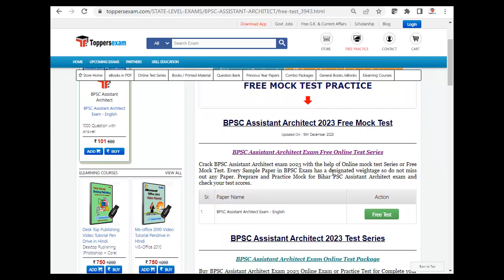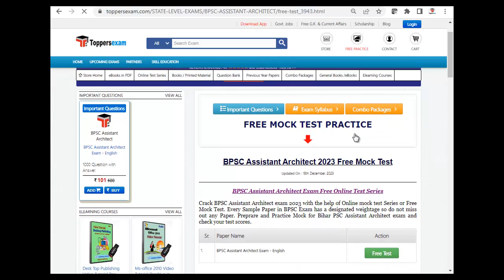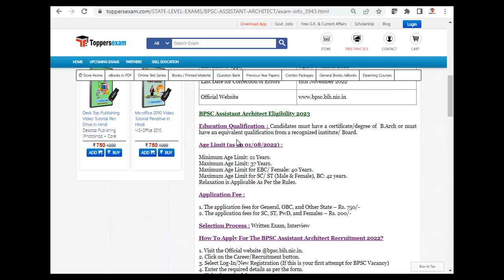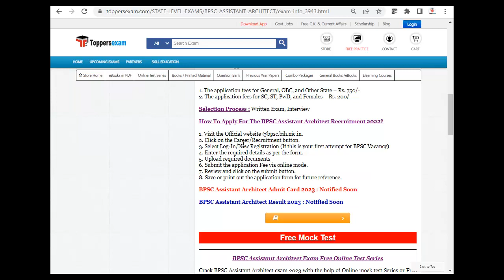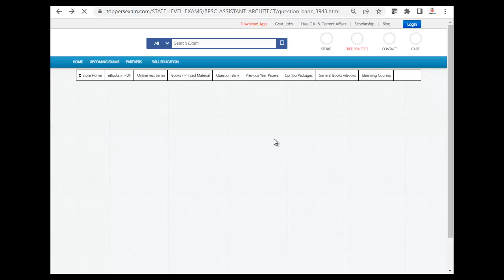BPSC ASSISTANT ARCHITECT Mock Test Free 2023, Online Test Series, Syllabus & Exam Pattern 2023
For BPSC ASSISTANT ARCHITECT Important Questions CLICK BELOW LINK